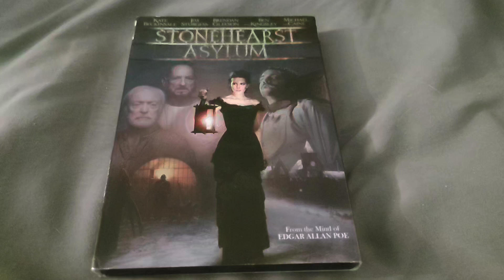STONEHEARST ASYLUM DVD Overview!